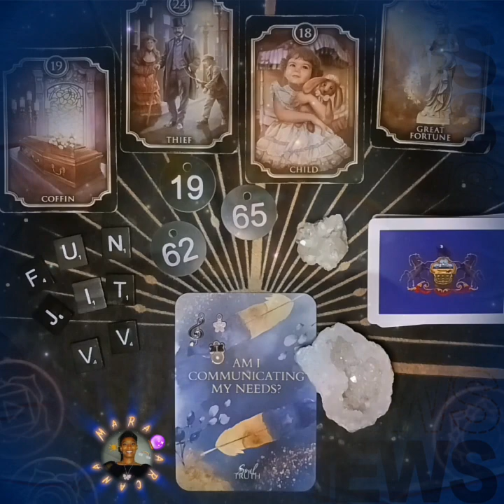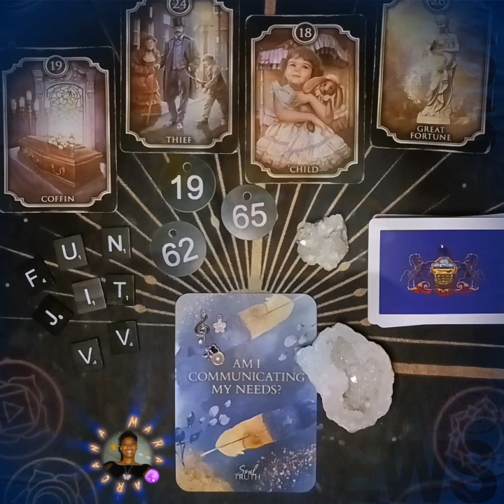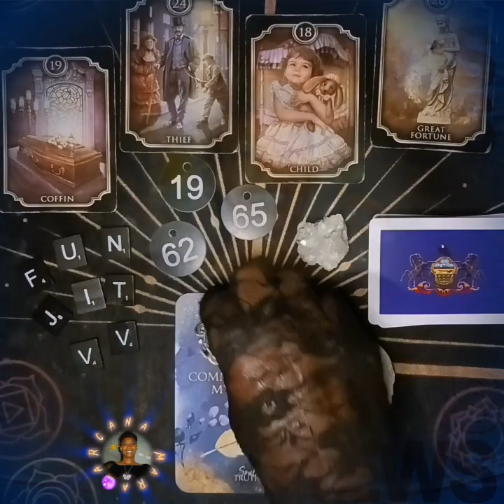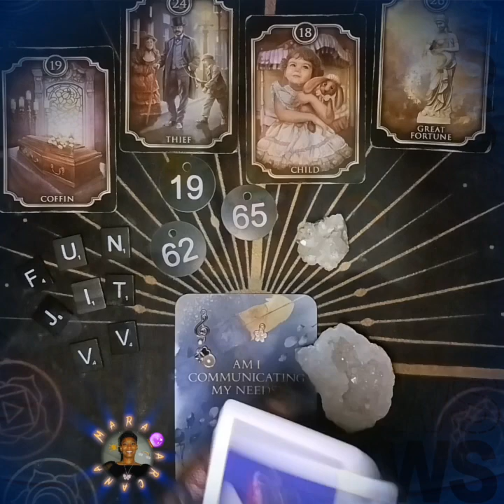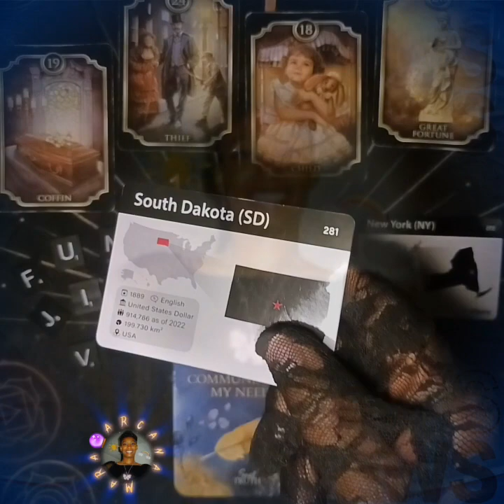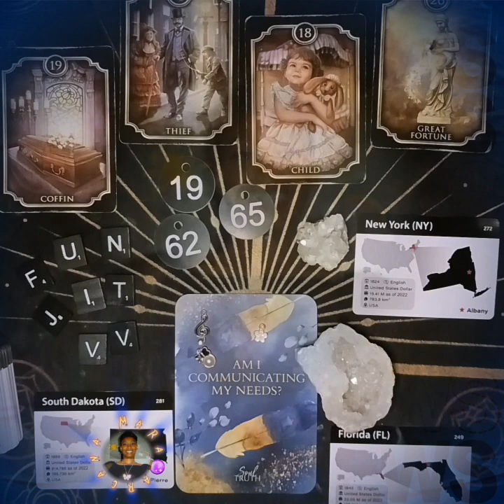You have Children/Pets Now&Future who are Guiding you on your Spiritual Journey.✨️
Tips are well appreciated & accepted!

Hello! I am certified and a gifted Tarot & Oracle reader. I use my intuitive gifts in guidance to gain clarity, healing, and confirmation from a healthy environment & safe!

Interested in Booking a Personal Reading?
Available readings... Personal, Pastlife, Natal Chart, Love, & more...
• Pre-Recorded Readings
• Over the Phone Readings
1. Pick 1Card $12
2. 1 Question $21
3. 2 Questions $39
4. 30 mins $66
5. 1 hr $93
6. Extended Readings $120

🍀I Increase All Postive Energies to Senders X3
🧿I Send All Negatively Back to Senders X3